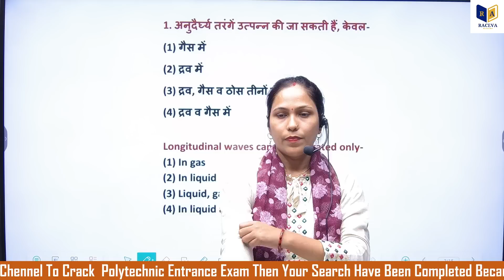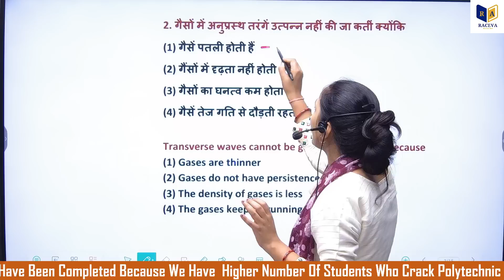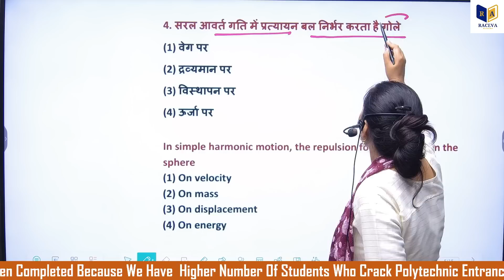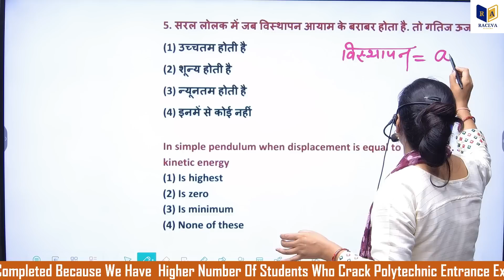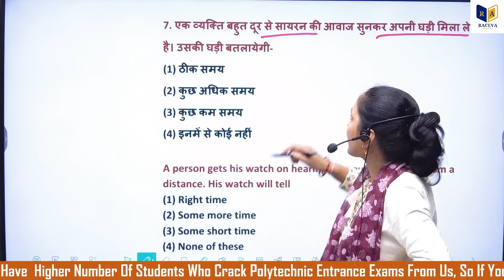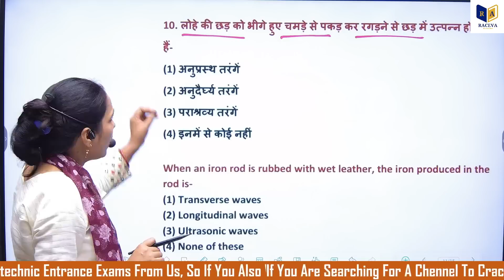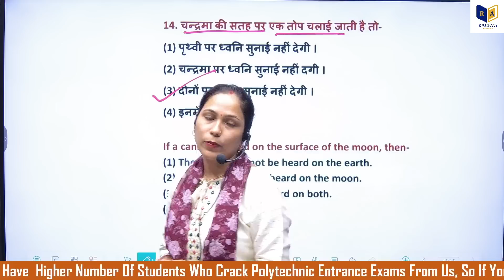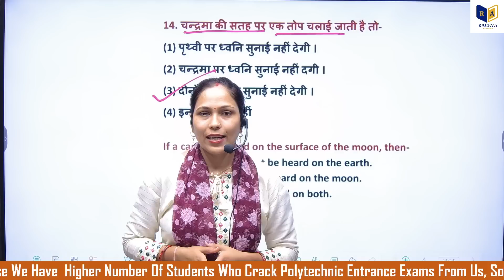Polytechnic Entrance Exam 2023 || Polytechnic Physics 2023 Important Question